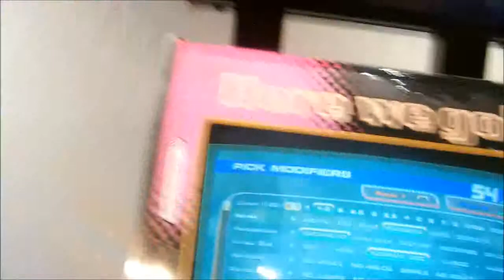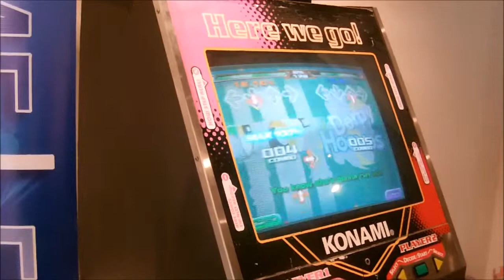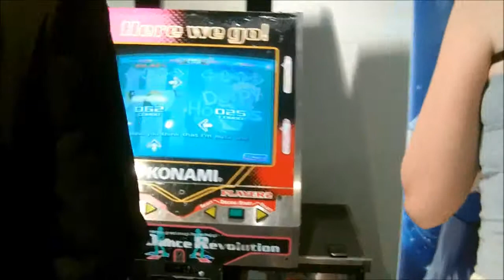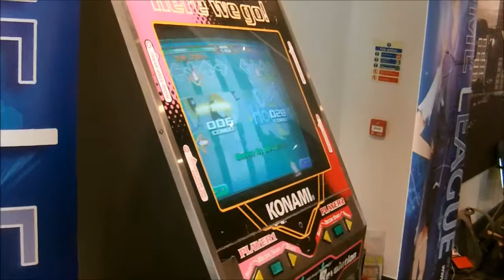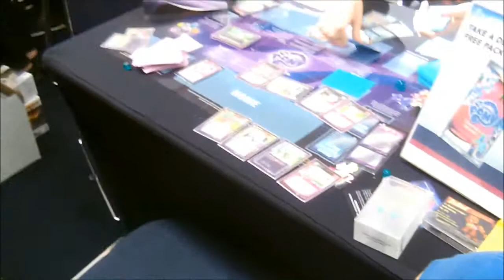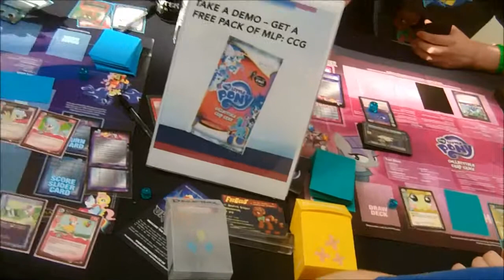Frizzy Brony's BUCK Vlog 2014 [Day 3 part 5]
We finally have out DDR dance off with princess derpy.